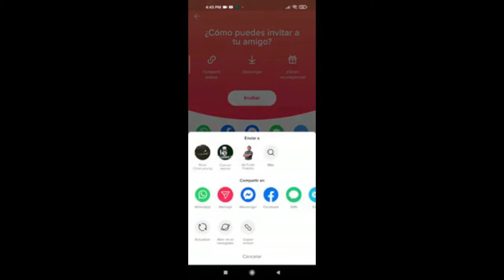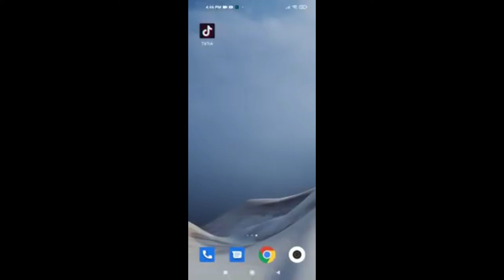Codigo de invitacion Tik Tok 2021 Mexico: codigo tiktok para ganar dinero o codigo de referencia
✅ Codigo de invitación de  TIK TOK Lite:  M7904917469

USA ESTE CÓDIGO PARA COMENZAR A GANAR DINERO: I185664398
¡Descarga TikTok para ganar dinero en efectivo conmigo! Únete hoy para ganar recompensas en efectivo.

Codigo de invitacion Tik Tok 2021 Mexico: Como conseguir un codigo de invitacion en tik tok
codigo de referencia tiktok 2021